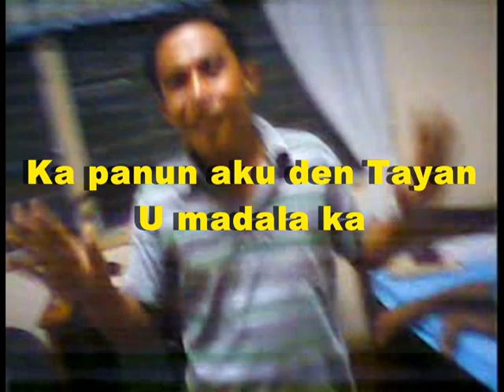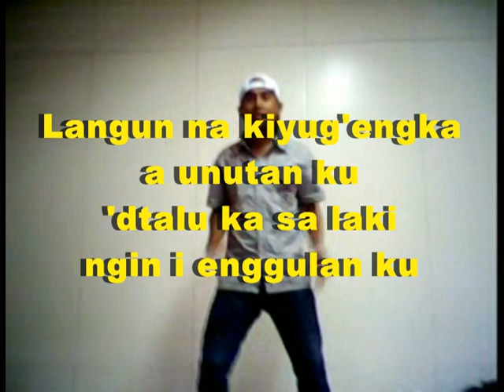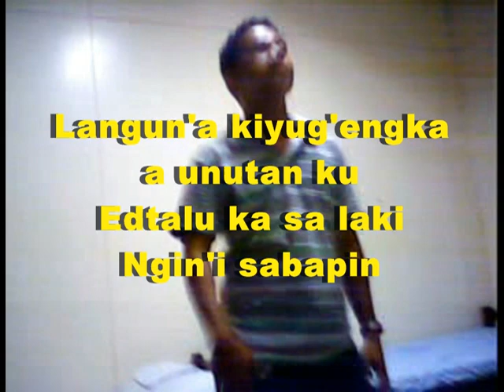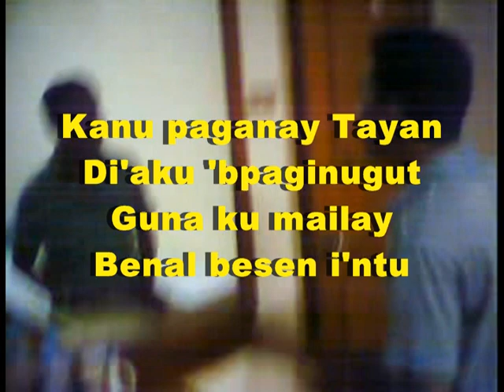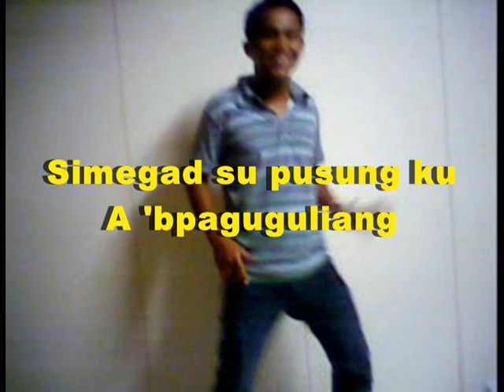Tayan (Khomeini Bansuan) with Lyrics - Performed by Radino Madaliday - Moro Song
Tayan (Khomeini Bansuan) Lyrics - Performed by Radino Madaliday through lip synchronization. This is just for fun, we just love the song of Datu Khomeini, the King of Moro Song